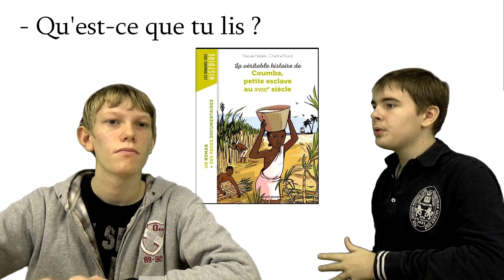QU'EST-CE QUE TU LIS ? 2 - Coumba, petite esclave au XVIIIe siècle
Retour de notre émission littéraire où un élève présente un livre qu'il a lu à un autre élève. Cette fois, ce sont Timothée et Sacha, tous deux en 4 ème et section ULIS.